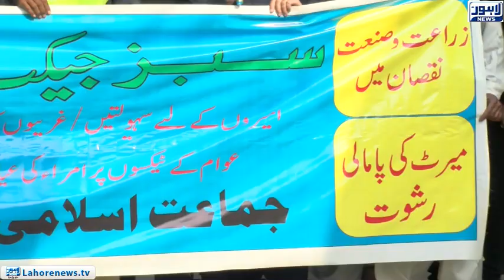Government has failed to provide basic facilities to the people: Ahmed Salman Baloch